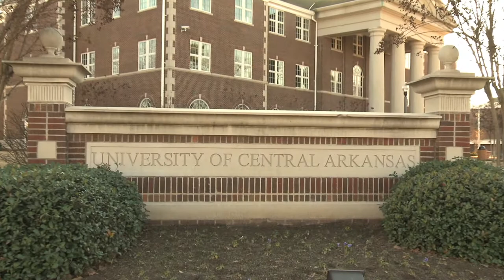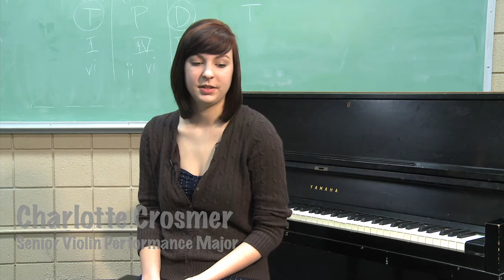UCA Music Department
The Music Department at the University of Central Arkansas.